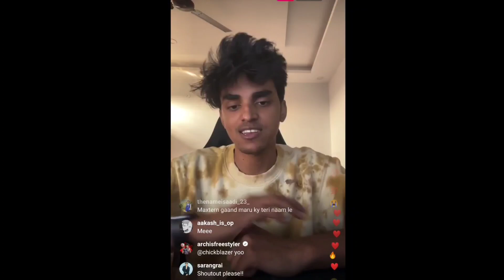Maxtern on Jonathan Goblin and on Spower 😲 Who is best player in India 🇮🇳